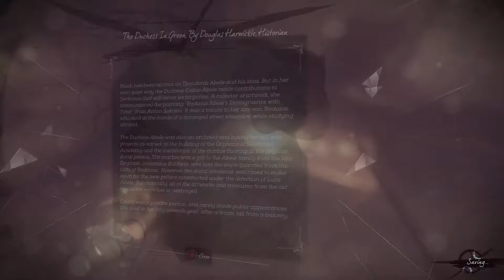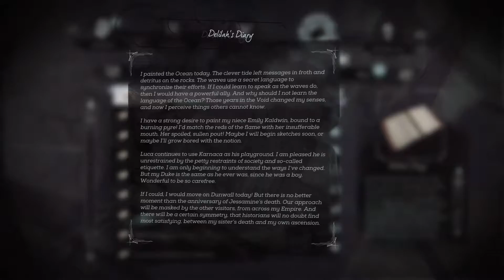Dishonored 2 New Game Plus Playthrough Part 37 - Goodbye Body Double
What's going on guys!? My name is Josh, or JOSHISRANDOM (other names used: J05H15R4ND0M, Ringed Knight Josh, or Ezioaltiar123), and today we will be playing Dishonored 2 New Game Plus Part 37. In this part we will be playing the game Dishonored 2 as former Royal Protector, turned assassin, once again, after he was the victim of a coup led by Delilah... Kaldwin? Jessamine Kaldwin's supposed sister comes out of hiding to reclaim the throne under her name, but why now? Throughout the game we are on a mission to reclaim the throne and save Emily Kaldwin, but in this video Corvo will kill the duke's body double as well. I'm still getting used to Youtube and everything and right now I don't have a microphone fore commentary or stories at all but I'm hoping to change that soon!!! Thank you for your patience and I hope you enjoy the video. Another thing that I'd like to say is that I believe there is a huge difference between "walkthrough" and "playthrough." Playthroughs are completely for fun and trying to play how I like and that's fun for me. I feel like walkthroughs are more so for completionists so you probably won't see a complete in-depth walkthrough from me... sorry if that is an inconvenience.